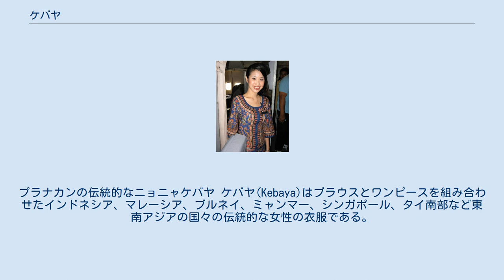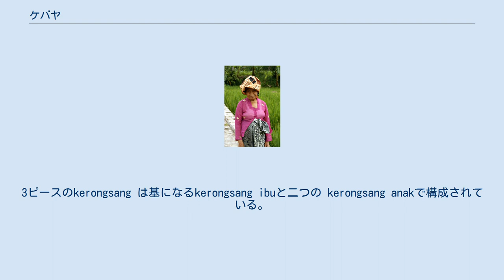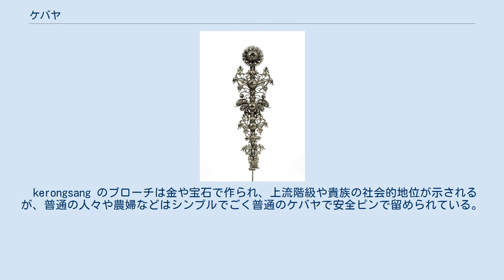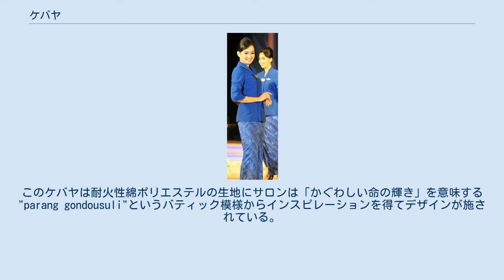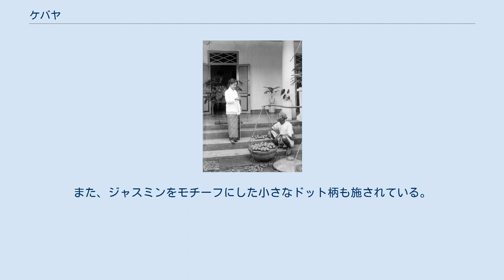ケバヤ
プラナカンの伝統的なニョニャケバヤ ケバヤ(Kebaya)はブラウスとワンピースを組み合わせたインドネシア、マレーシア、ブルネイ、ミャンマー、シンガポール、タイ南部など東南アジアの国々の伝統的な女性の衣服である。
時折、薄手の素材から作られる。
サロンかバティックや伝統的な他のカラフルな織物等と一緒に着用する。
ケバヤはインドネシアの民族服となっており、より正確にはジャワ人やスンダ族、バリ人のものである。
 ケバヤはアラブ地域の衣装がヒントとなっており、アラビアの言葉でアバヤ(アラビア語: عباية‎)は衣服を意味する。
 ケバヤの最古の形式は、既存の女性用ケンバン(Kemban)を新たに採用したイスラム教に合わせて控えめで許容できるように貴族の女性の胴体を包み調和するための手段とした、ジャワ島のマジャパヒト王国の宮廷に由来する。
アチェ王国、リアウ、ジョホール王国、スマトラ北部ではより洗練された君主が社会的な地位の表現手段としてジャワスタイルのケバヤを取り入れた。
ケバヤの名称はとくにインドネシアに上陸したポルトガル人によって特定の衣服の名称として示されている。
15世紀から16世紀にかけインドネシア人女性によって着られケバヤはブラウスタイプのものと結び付けられていった。
1600年からジャワ島では王室などの上流階級のみがケバヤを着ることが優先し尊ばれ、身分の低い人々の多くは男女とも上半身は裸同然の姿で公然と歩いていた。
交易や外交、社会的な相互作用によって、マラッカ、バリ島、ボルネオ、スラウェシ島、スールー王国、ミンダナオ島などゆっくりと自然に周辺地域にケバヤは広がっていった。
今日知られているジャワのケバヤは1817年にトーマス・ラッフルズによって言及されている。
後の数百年間、宗教的な文化変容で衣類は高度に地域化された民族文化、芸術性、仕立て伝承の表現となった。
 最古の今日知られるケバヤの写真での証拠は1857年からでジャワのペラナカン・ユーラシアンスタイルであった。
 典型的な今日知られているジャワのケバヤの構成は1817年にラッフルズが言及したものと変わっていない。
 綿のブラウス、絹とレース、錦かビロードのブラウスが中央の合う部分でブローチによって留められているが、伝統的なケバヤは前面にボタンがない。
3ピースのkerongsang は基になるkerongsang ibuと二つの kerongsang anakで構成されている。
 kerongsang のブローチは金や宝石で作られ、上流階級や貴族の社会的地位が示されるが、普通の人々や農婦などはシンプルでごく普通のケバヤで安全ピンで留められている。
ブラウスは共通に半透明でkembenを着用するか布を胴に巻く。
下はスカートをはくか余裕のある約3mの布地のカインを巻く。
 伝統的なケバヤから離れ、ファッションデザイナーはデザインの改良やケバヤをよりファッショナブルな衣服にしている。
カジュアルなデザインのケバヤはジーンズやスカートと同様に着ることが出来、結婚式や正式な行事などでも同様に多くのデザイナーが他のタイプに広げレースの編まれた結婚式用のケバヤなども作られている。
現代のケバヤは洋服の留め金やジッパー、ボタンが取り入れられた他、中に着用するものもなど伝統的なものと比べ全体的にかなり簡略化された形式になっている。
航空会社などではシンガポール航空が女性客室乗務員で広告塔でもあるシンガポールガールが着用するユニフォームにフランス人デザイナーピエール・バルマンがデザインした体の線がより強調されたケバヤが採用されている。
マレーシア航空の女性客室乗務員の特徴はバティクケバヤでユニフォームとして採用されている。
ガルーダ・インドネシア航空の客室乗務員のユニフォームはより本物に近くモダンなものと思われ、シンプルにデザインされた19世紀のジャワ貴族の女性に由来するクラシックカルティニスタイルのケバヤである。
このケバヤは耐火性綿ポリエステルの生地にサロンは「かぐわしい命の輝き」を意味する"parang gondousuli"というバティック模様からインスピレーションを得てデザインが施されている。
また、ジャスミンをモチーフにした小さなドット柄も施されている。